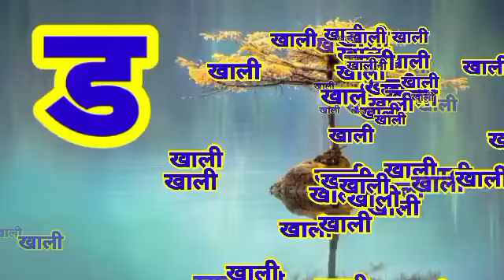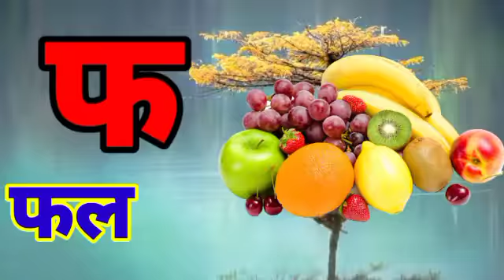ka se kabutar kha se khargosh | क से कबूतर | हिन्दी वर्णमाला | Ka Kha Ga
ka se kabutar kha se kharghos ! hindi varnamala song ! ka kha ga learning kids! क  से कबूतर!

your query.

ka se karbutar
kha se khargosh
ka se kabutar kha se kharghos
ka se kabutar ki vedio
ka se kabutar cartoon
ka se kabutar wala vedio
ka serial
ka se kamal
ka se kabutar ki photo
ka kha ga gha rhymes
ka kha ga gha padhne wala
ka kha ga hindi mein
hindi varnmala
ka kha ga ki spelling
ka kha ga gha song
ka se gya tak  vedio
ka kabutar se gya gyani tak vedio
ka se gya gyni tak vedio hinde mein
hindi ka kaa ki kee
.।. . hello friends.

hello kids this summer learn hindi alphabets and hindi varnmala along with hindi names and hindi number song in our education Hindi vedio

# tag.

# ka kabutar
अ Se annr
,  अ आ इ ई उ ऊ, क ख ग घ , Hindi Alphabets to your kids. This video helps you to learn Hindi Alphabet ( Hindi varnmala ) in an easy way.